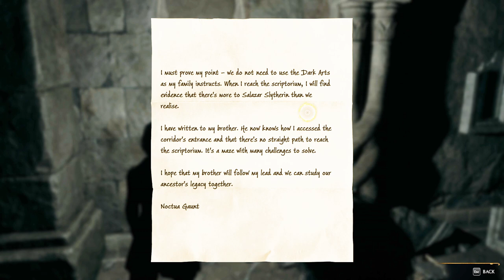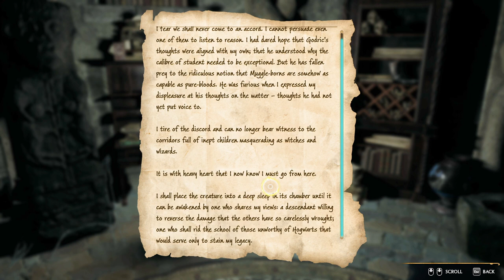Hogwarts Legacy PC | Salazar Slytherin's Scriptorium and CRUCIO | Ravenclaw Gameplay | Part 9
Learning our 1st unforgivable curse and completing the 2nd trial of the keeper, just another day in Hogwarts.

Salazar Slytherin's Scriptorium ► 0:00 - 19:46
The 2nd Trial ► 19:47 - 52:02